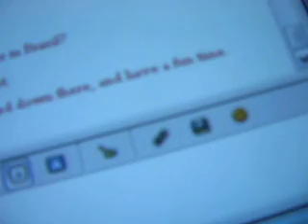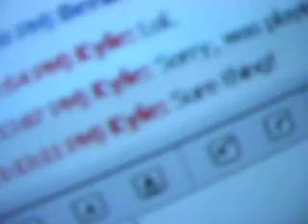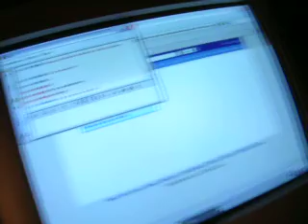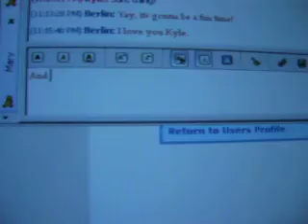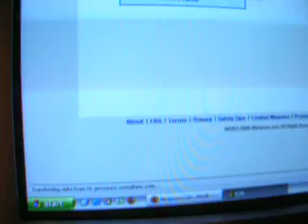Fucking around.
Terry and I just.. being stupid.